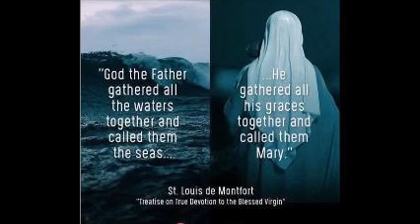Fr. David Hewko Nativity of the Blessed Virgin Mary September 8, 2018 (audio)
Fr. Hewko Nativity of the Blessed Virgin Mary (audio)
September 8,2018